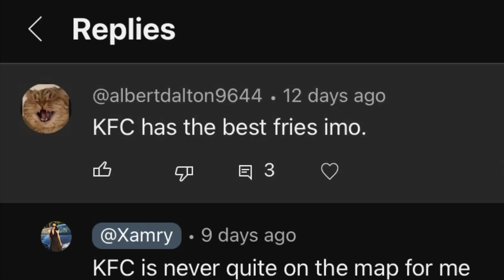Trying the KFC French fries